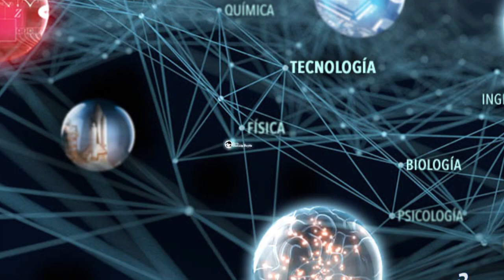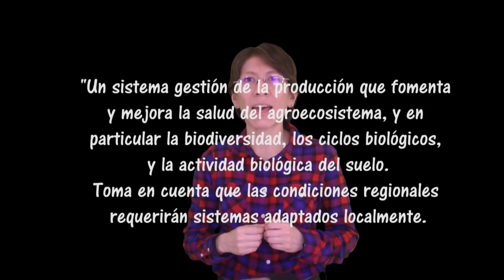La agricultura orgánica es... ¿la panacea?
Hablemos de pesticidas, fertilizantes, uso de tierra y gases de efecto hibernadero para agricultura ordinaria y orgánica. ¿Es lo mejor para tu salud?